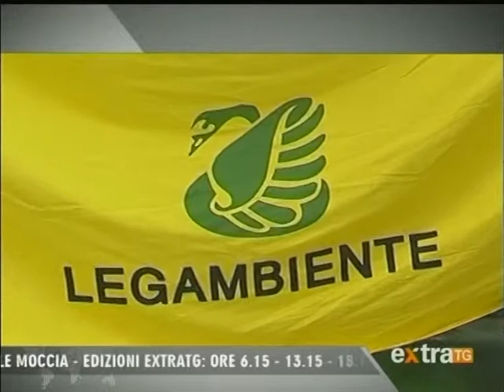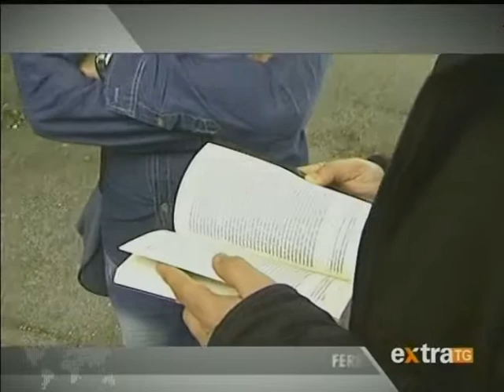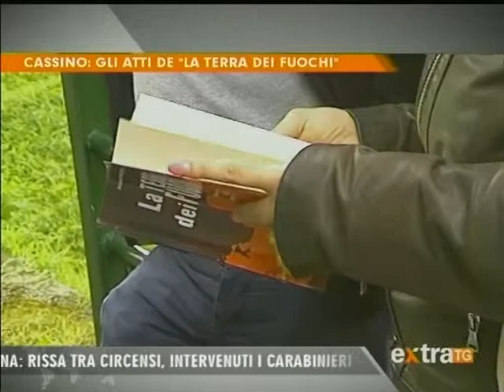EXTRA TG 05 05 2014 Green Day